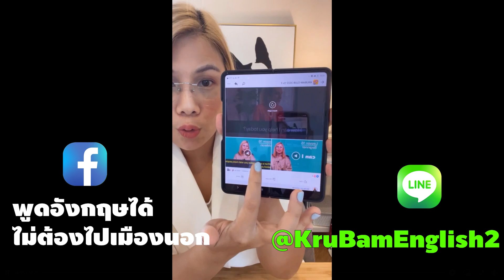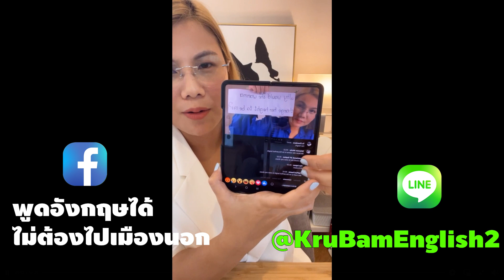เรื่องเข้าใจผิด เกี่ยวกับการเรียนภาษา ที่คุณต้องรู้!!!